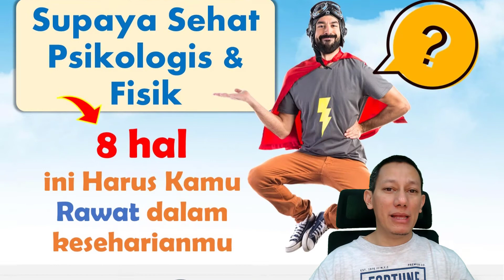😄 WELCOME!!! Selamat Datang di Channel Kang Aviv!!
Selamat datang di Channel Kang Aviv
Membahas berbagai materi Psikologi, Motivasi Diri, Pengembangan Diri, Bedah buku, Parenting, dll.

Materi materinya unik dan menarik.
Mari simak. InsyaAllah bermanfaat :)

KOMEN & SHARE agar yang lain dapat ilmunya juga

Mau hasilkan passive income dengan mengajarkan ilmu yang Anda miliki?

Ingin kursusnya?

Atau Anda ingin meningkatkan penghasilan omzet bisnis Anda dengan tips-tips psikologi?